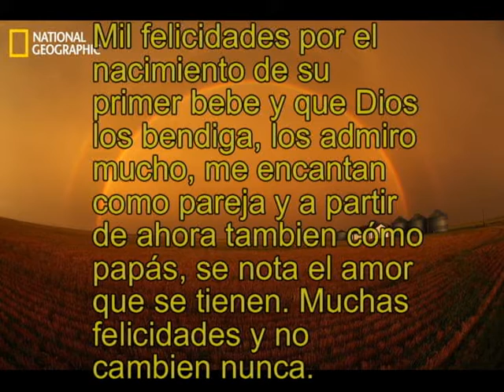EDYNSSSON PARA JOSEPH MIKJAEL 2011 -i LIMA PERU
FELICITACIONES A CESAR Y MILAGRITOS POR TRAER  AL MUNDO A ESTE BELLO ANGELITO QUE  DERRAMA DICHA ALEGRIA  Y AMOR  ERES BIENVENIDO TE AMANOS ,,,, LIMA- PERU      27-09-11